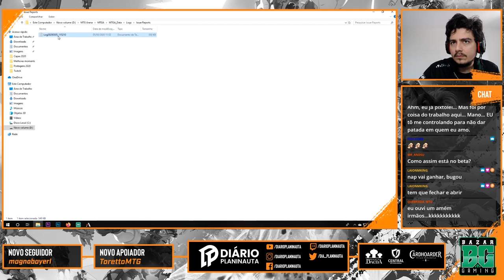Um draft perfeito, a vingança contra o Arrasta-Sonhos e uma declaração de amor ao MTG Arena!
Esse é o vídeo de melhores momentos das lives de Março, onde tivemos um draft perfeito, uma vingança contra o Arrasta-Sonhos e uma declaração de amor ao MTG Arena! Ah, e claro, muitas pistoladas!